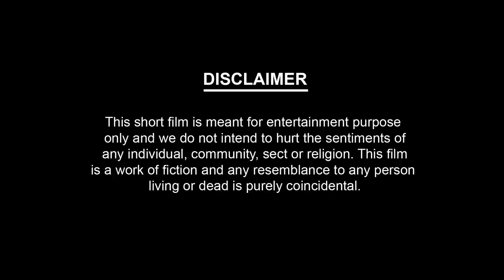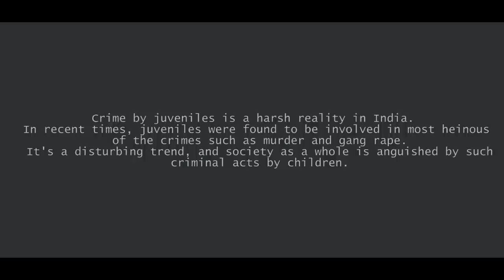Dari Kanadagide- A Kannada short film by Suraj Kumar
V3 films brings another venture under Short films, presenting to you,
Dari Kanadagide- A short film written and directed by Suraj Kumar.
The story mainly revovles around how Juvenile crime spoils the lives of students. It also has the essence of Dark Comedy.
Do Watch & Share!
Special Thanks to:
Subtitles: Trisha T B
Production Manager: Abhishek
Location : Vishruth T N